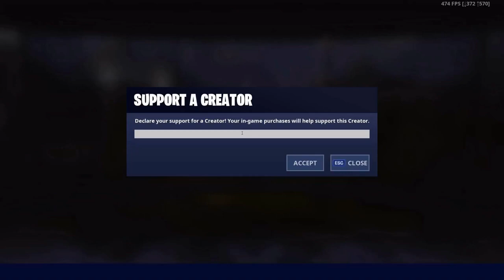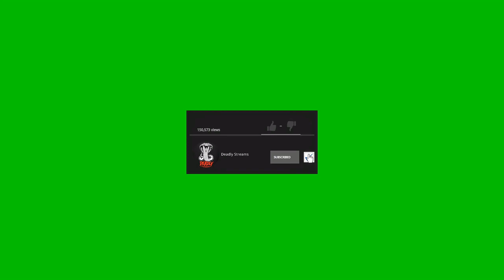Pokimane & Brookeab Thicc Moments She Did This On Stream